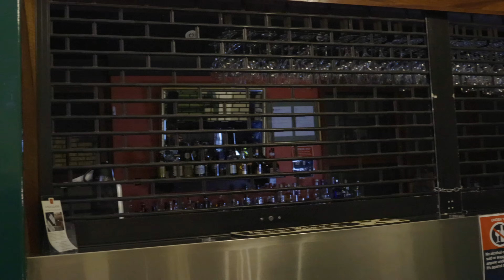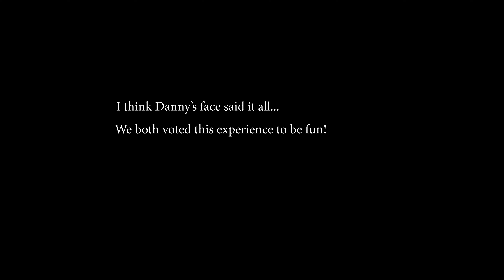A Remote and Haunted Hotel in the Australian Wilderness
Jenolan Caves House is said to be one of Australia's most haunted hotels, so we travelled through the Blue Mountains to spend the night and explore the world's oldest cave system next door.